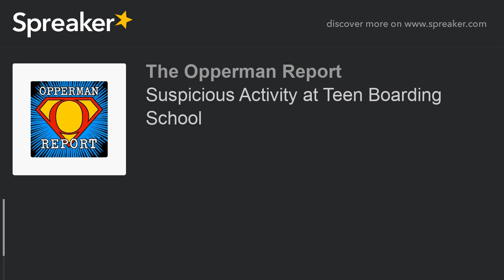Suspicious Activity at Teen Boarding School (part 5 of 21)